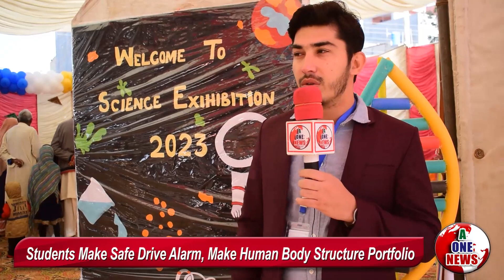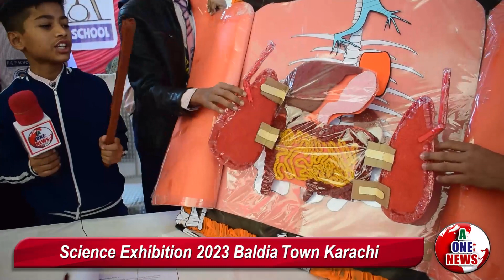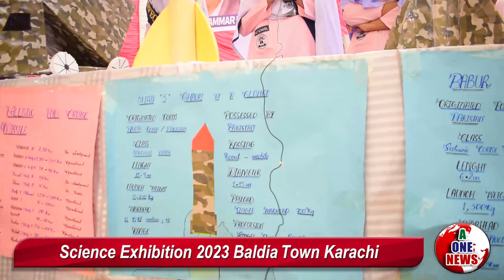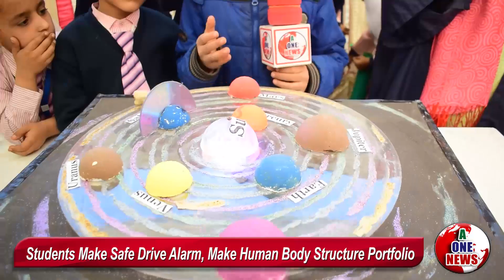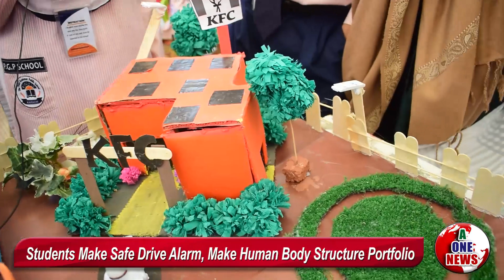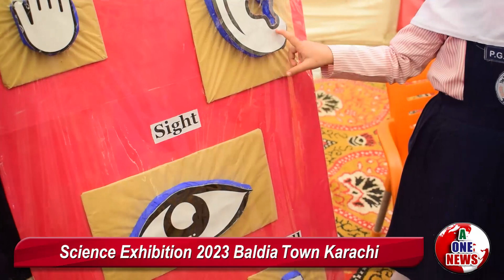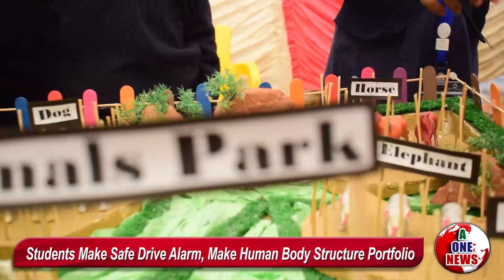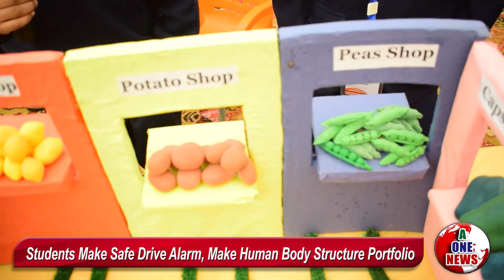The Pearl Grammar Public School || Aone News Tv HD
Aone News Tv HD Presents News After Research,►
Attestation, Authenticity With a Positive Approach►
We Spread Harmony, Peace, Brotherhood, And►
Tolerance Among all Religions And Communities.►